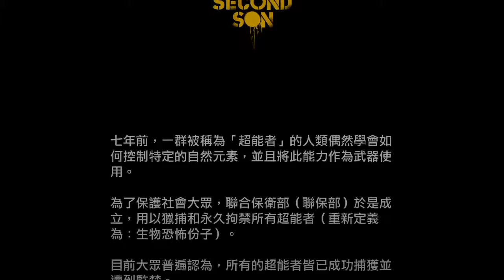序章 part 1 " inFAMOUS Second Son™ 惡名昭彰：第二之子 繁体中文字幕版 劇情攻略 "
大家應該都選好人~我就來選個壞人作主角吧

  《惡名昭彰：第二之子》是以超能力為題材的《惡名昭彰》系列最新作，背景設定在 2 代事件結束之後 10 年的西雅圖。為了防止帝國市與新瑪萊的悲劇重演，民間於是組成超能力者隔離機構「聯合保安部（DUP）」，主角戴厄辛‧羅爾（Delsin Rowe）是名 24 歲的美國西北部原住民青年，在無意間獲得控制煙與火的超能力，自此投身反抗 DUP 的鬥爭。

《惡名昭彰：第二之子》。雖然時間上有著明確的設定，不過Ken也提到了，《第二之子》將完全是一款獨立的新作，不管你有或沒有玩過前作都不影響玩《第二之子》的樂趣，也不會有任何看不懂的地方。並且在《第二之子》中，主角將有著前所為有的能力組合玩法，以及首度出現的「真實城市場景」，可以自由探索的「西雅圖」。

我們在《第二之子》中扮演的主角不再是科爾（畢竟不是每個世界都有穢土轉生或龍珠...XD），而是全新的角色「戴厄辛．羅爾」。在前幾波的公開資訊中，我們知道主角的招牌造型是戴著一頂毛帽，手上有刺青，嘴上喜歡調笑的形象。

他是個24歲的美國西北部原住民，對於發現自己擁有超能力不但不害怕或厭惡反而非常開心，而且肆無忌憚的使用。而他的超能力則更是特別，是「吸取他人的超能力為己用」。

戴厄辛可以吸取其他超能力的能力來使用，就Ken的說明，設定上戴厄辛在基本狀態下是沒有任何能力的，他在吸取了他超能者的能力之後，就能夠使用吸取來的能力。